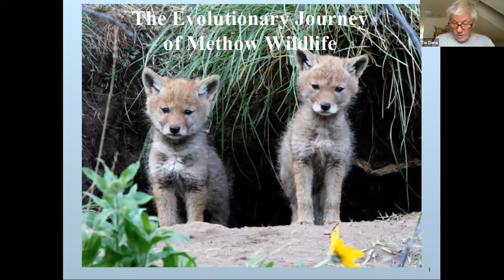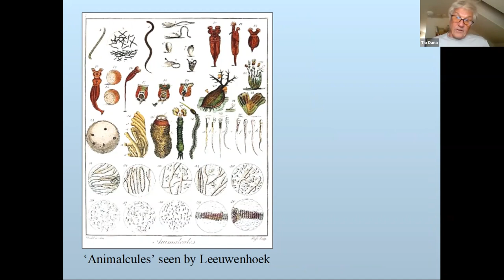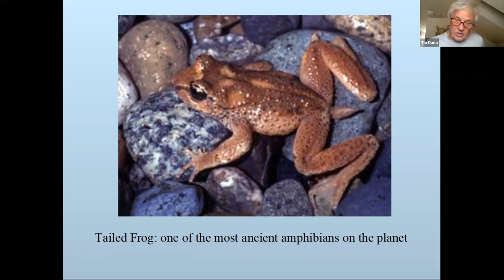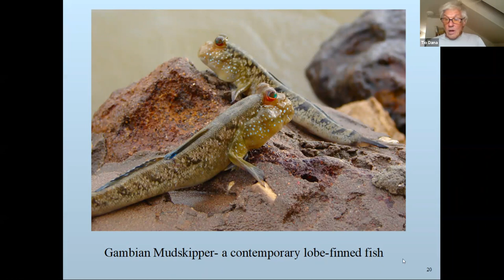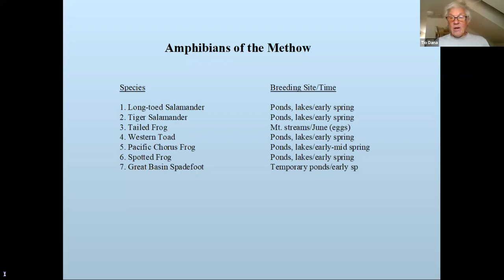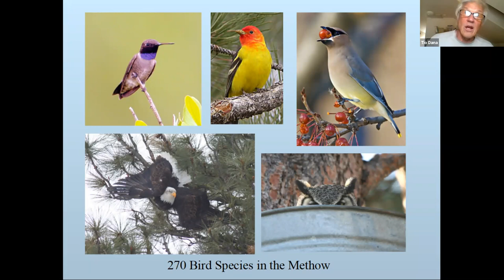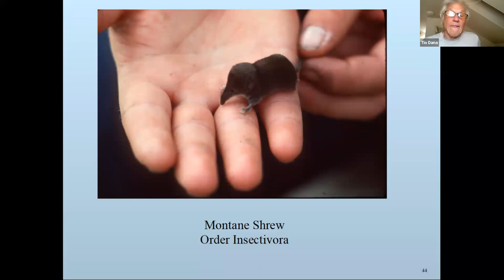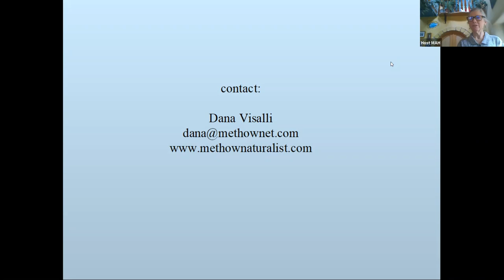Part 3 The Evolutionary Journey of Methow Wildlife w Dana Visalli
Dana Visalli presents...
Does anybody know how many frogs, salamanders, lizards and snakes there are in the Methow? Oh my!

In Part 3 of our natural history study we will explore what animals live in the watershed besides Homo sapiens, how some of them are adapted the Methow environment, and what some of the rare and endangered species are.